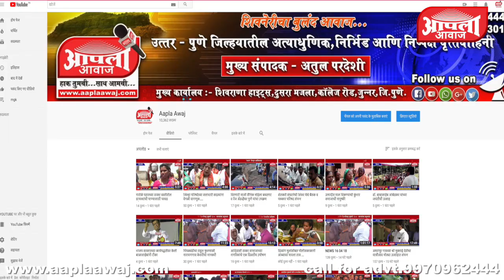आपला आवाजचा इम्पॅकट...अखेर लोखंडी ग्रीलिंग बसवण्यास सुरुवात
बातमी आहे आपला आवाजच्या इम्पॅक्टची..काही दिवसापूर्वी ४ मे रोजी आपला आवाजने अवसरी घाटातील सुरक्षा कठडा नसल्याची बातमी दाखवली होती त्याची स्थानिक प्रशासनाने दखल घेत अखेर लोखंडी ग्रीलिंग बसवण्यास सुरुवात झाली आहे.त्यामुळे नागरिक समाधानाची भावना व्यक्त करत असुन आपला आवाजचे आभार मानले या बातमीचा आढावा घेतला दिलीप धुमाळ यांनी.